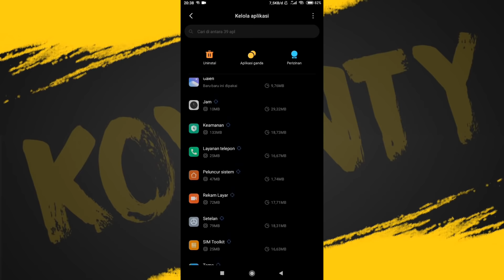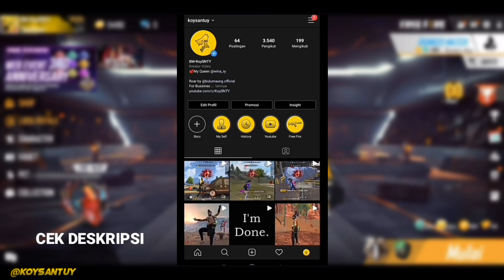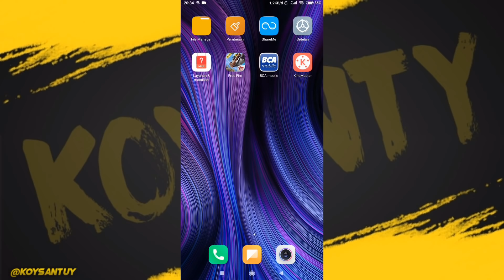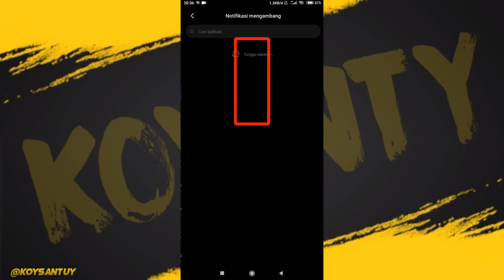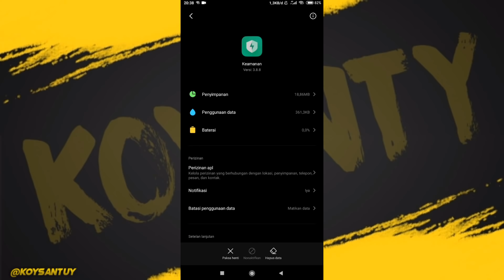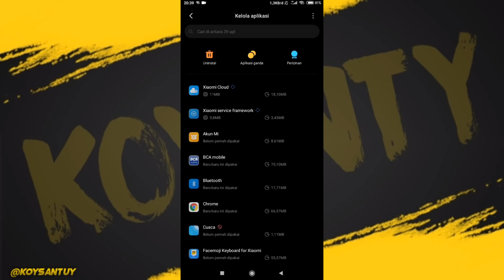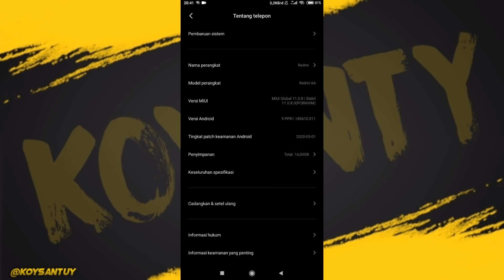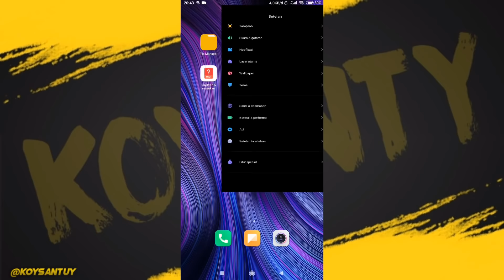SETTINGAN TERBAIK UNTUK HP KENTANG DARI MENGATASI NGEFREEZE DAN DPI SAMPAI REKAM LAYAR (RAM 2GB)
Game : Garena Free Fire Battleground
Nickname : BM•KoySNTY

MY DEVICE :
Perangkat • Redmi 6A
Versi MIUI • MIUI Global 11.0.7 | Stabil 11.0.7 (PCBMIXM)
CPU • Quad-core Max 2.00GHz
Basis Ram • 2,00GB

MY RECORDING APP :
Screen Recorder For Xiaomi (Apk bawaan)

KoySNTY.
Keep Santuy